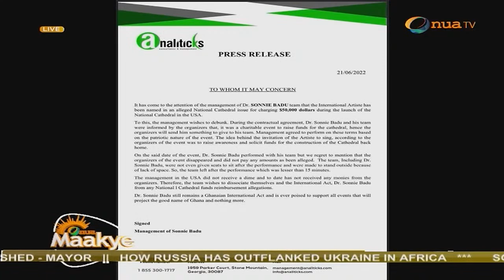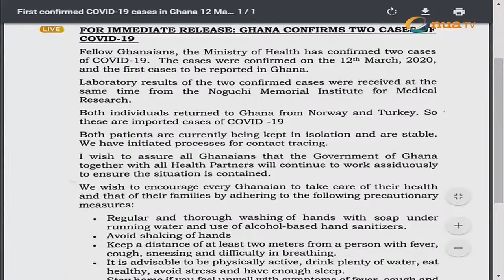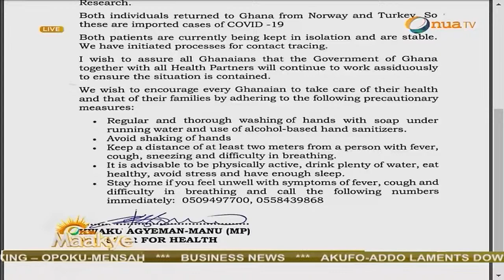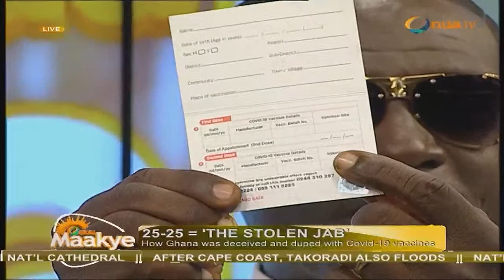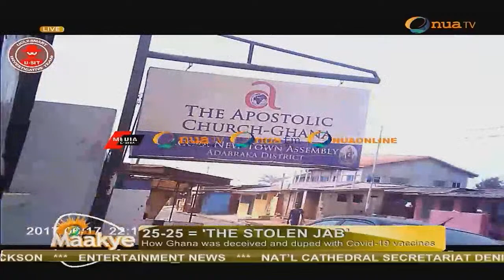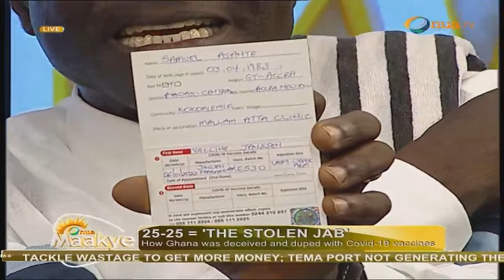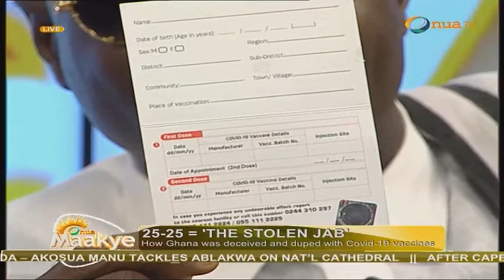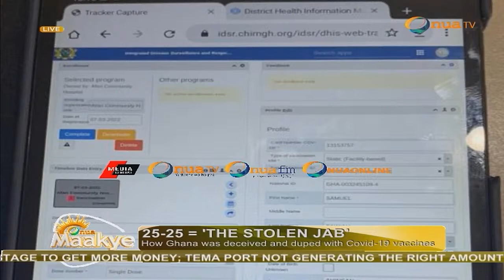Onua Maakye with Captain Smart || 22-06-22